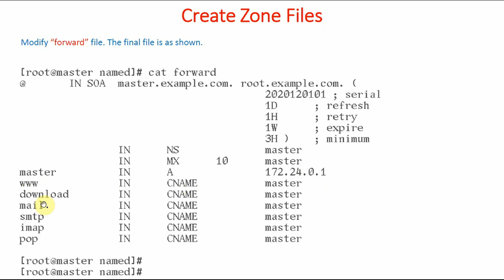Forward Zone File Explained | Domain Name System | Mastering BIND DNS Server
Forward Zone File Explained.

In Domain Name System (DNS), a forward zone file is a file that maps domain names to IP addresses. It is used to translate human-readable domain names (such as into the corresponding IP addresses (such as 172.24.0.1) that computers use to communicate with each other over the Internet.

The forward zone file typically contains resource records (RRs) that specify the following information:

The domain name being resolved (the left-hand side of the record)
The type of the record (e.g., A, MX, CNAME, etc.)
The value of the record (the right-hand side of the record)
For example, the following record in a forward zone file maps the domain name to the IP address 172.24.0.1

In this example:
is the domain name being resolved.
IN is the class of the record (usually IN for Internet).
A is the type of the record (an address record).
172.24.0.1 is the IP address associated with the domain name.
There may be many other types of records in a forward zone file, including:

MX records, which specify the mail server(s) for a domain
CNAME records, which specify aliases for domain names
NS records, which specify the authoritative name servers for a domain
Overall, the forward zone file plays a crucial role in DNS resolution and allows users to access websites and services by domain name rather than by IP address.

$TTL 1D: this time to live directive specifies for how much time zone data will be kept in cache by the resolvers. It  can be specified at the top of zone files.

“;” represents comments

the syntax of resource records(RR) is
 domain   ttl   class   type    rdata

domain: current domain or some specific domain. “@” represents originating domain. in this case “example.com”.

ttl: for how long the record will be cached. if nothing is specified, it will take the value from “$TTL” directive specified in the beginning.

class: record classification mostly “IN”. if left empty, “IN” is assumed.

type: type of record such as “SOA”, “A”, “PTR”, “CNAME”, “NS”, “MX” etc.

rdata: particular record data